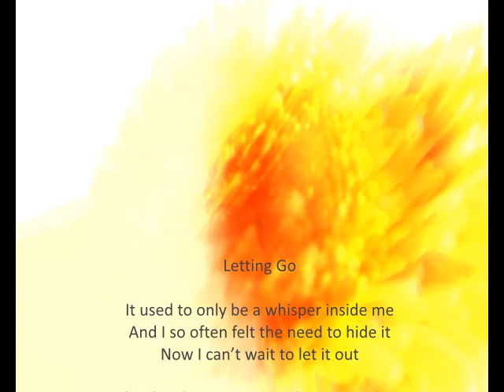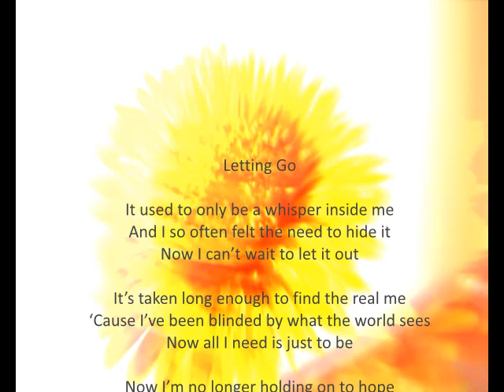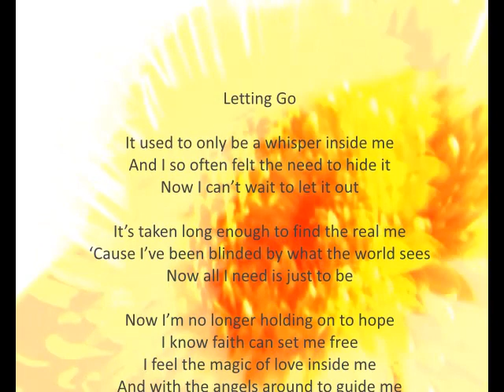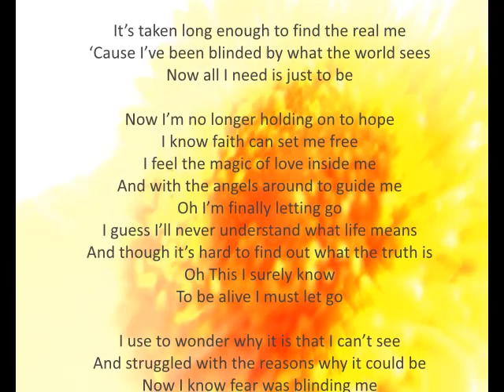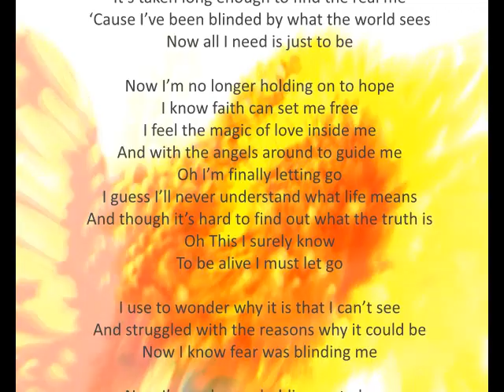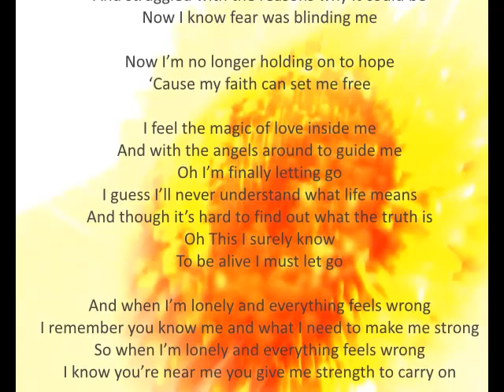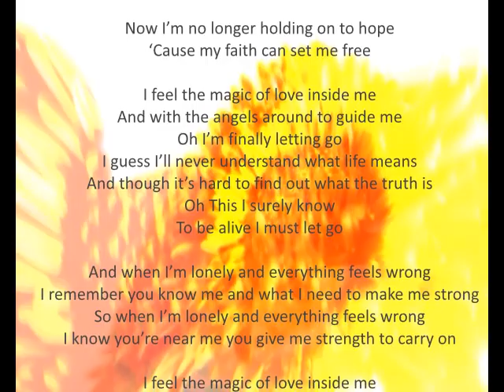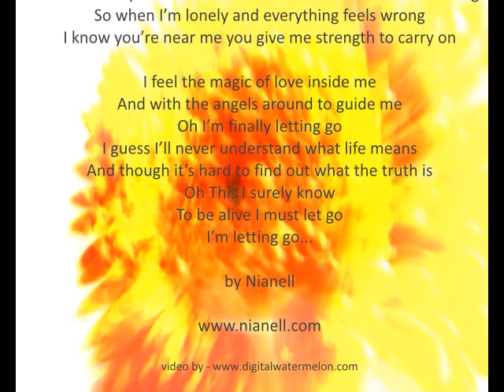Nianell - Letting Go (Lyric Video)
"Letting Go" is taken from the "My Heart" album.